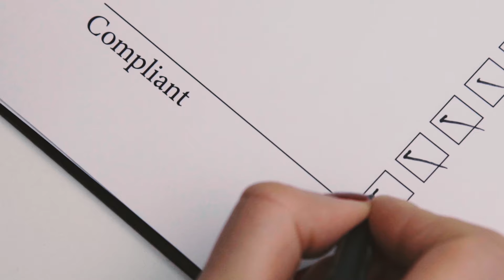Shred-it (UK) V3 Superbrands TV Brand Video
Shred-It is a Business Superbrand.

In a world of global commerce and competition, outstanding brands distinguish themselves through collaborative enterprise, creative marketing, and superior products elevating themselves to the prestigious distinction of being named a Superbrand.

Shred-it is one of the UKʼs leading information security companies, providing advice on confidential information protection and secure destruction to organisations of all sizes in the private, public and third sectors.

Since its founding in 1988, Shred-it has become one of the worldʼs leading companies in the industry, operating in 170 markets throughout 18 countries worldwide, and servicing more than 500,000 global, national and local businesses.

The single goal of Shred-it is to specialise in providing a tailored information destruction service that helps businesses to comply with legislation and ensures that customer, employee and confidential business information are protected at all times.

Shred-it safely disposes of unwanted confidential information across all major sectors — from local and central government, healthcare, retail, legal, engineering, property, and education — to police forces, banks and financial institutions.

Shred-it provides a consistent service based on its unique security measures, and has a standard Data Processing Agreement (DPA) which sets out the basis on which the company provides its services and, where relevant, processes data on behalf of a customer.

Shred-it has a one team, one goal motto with a customer first approach, to ensure the safeguarding, understanding and managing of confidential information.

Shred-itʼs values around excellence in service, depth of experience and sector knowledge, accountability and integrity, together with their commitment to sustainability underpin the brandʼs leading market position.

As reflected in the brandʼs motto: ʻWe protect what matters.ʼ Shred-itʼs commitment is to provide peace of mind to all itʼs customers.